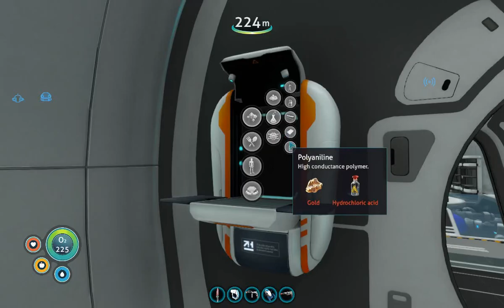SUBNAUTICA E15 WHERE STILL HERE IN HELL YES WE ARE